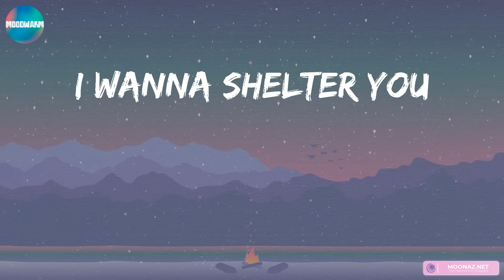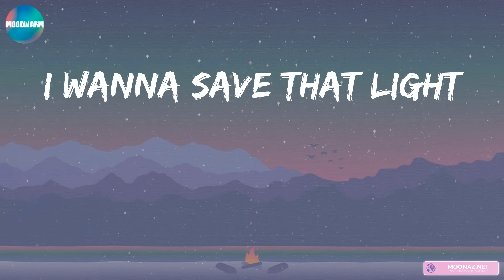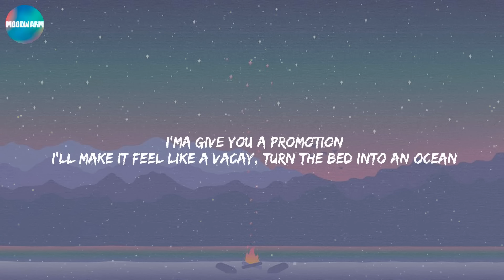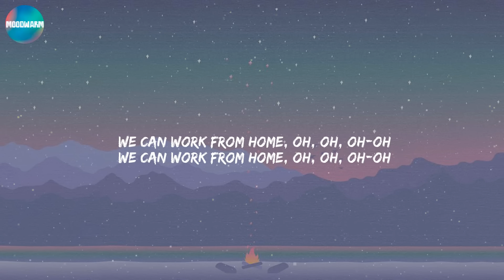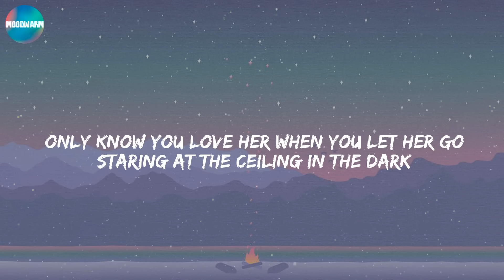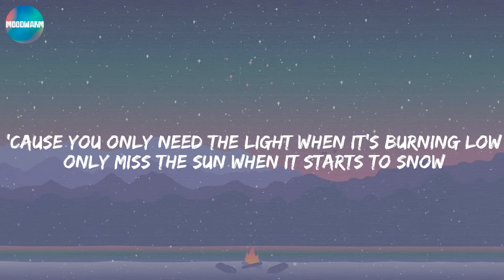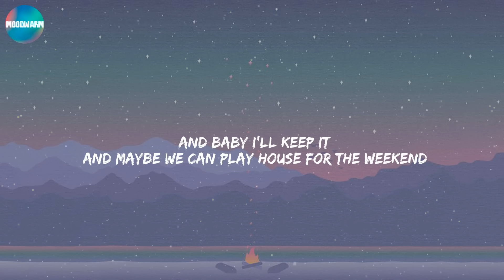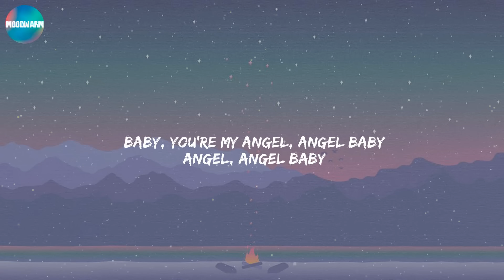Imagine Dragons - Demons | Work from Home - Fifth Harmony (Lyrics) /Passenger, Troye Sivan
©️If any producer or label has an issue with this song or picture, please get in contact withSubscribe and press (🔔) to join the Notification Squad and stay updated with new uploads